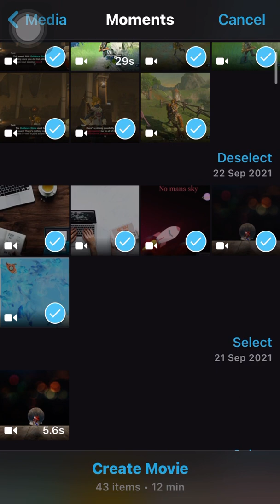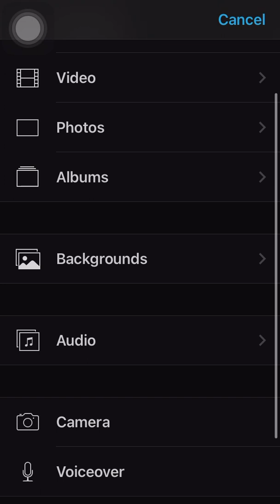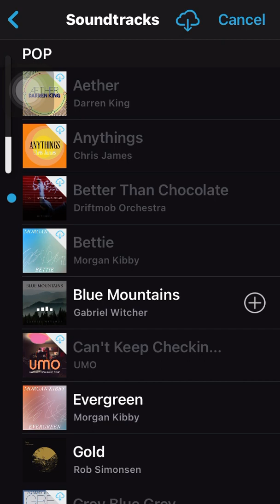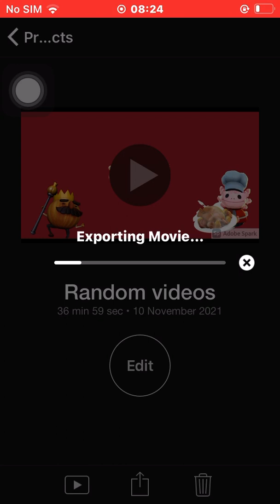How I edit iMovies for my YouTube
Basically the title of me showing you how I make my iMovie videos. When I have enough charge I’ll download the other video before tomorrow and post it tomorrow too because I can.